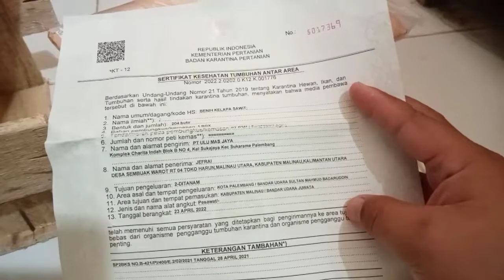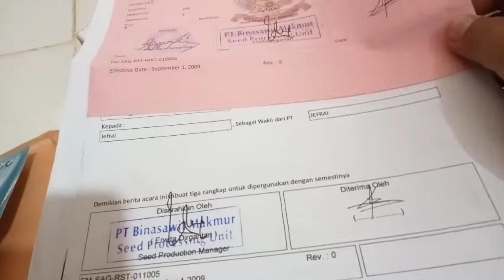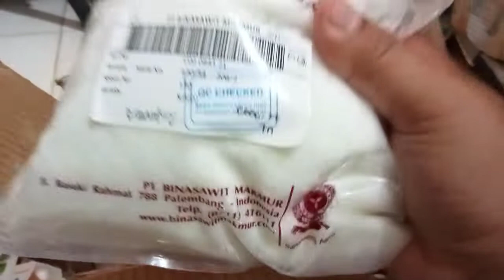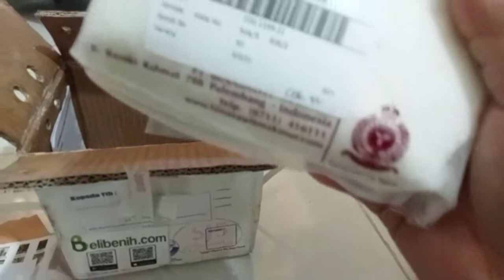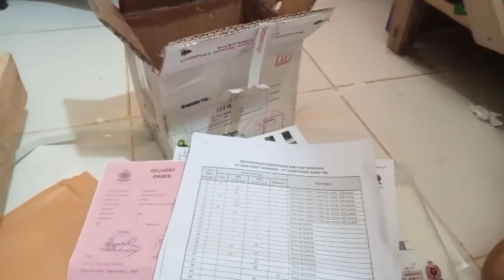‼️ Kecambah Sawit Unggul Varietas Sriwijaya 5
unboxing kecambah sawit unggul dari balai benih BSM varietas Sriwijaya 5